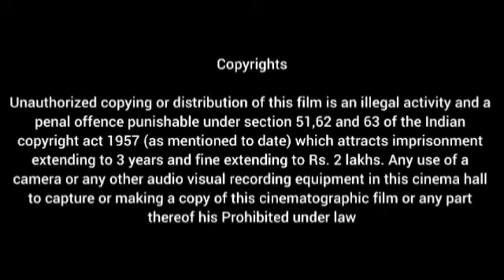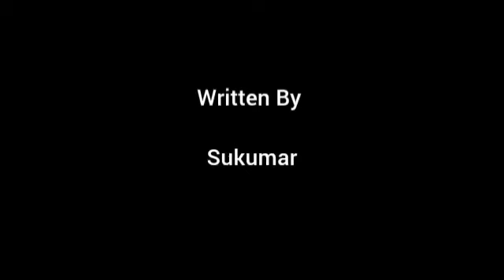Rangasthalam (2018) || Samantha Ruth Prabhu ,Ram Charan|| Sukumar || Full Movie Facts&Review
Watch the video to know interesting facts,deep story Analysis& Explanation with detailed review of 2018 Telugu-language period action frama Film "Rangasthalam" directed by "Sukumar".

Cast:
Ram Charan as Chelluboina Chitti Babu.
Samantha Akkineni as Ramalakshmi.
Aadhi Pinisetty as Chelluboina Kumar Babu.
Prakash Raj as MLA Dakshina Murthy.
Jagapathi Babu as President Phanindra Bhupathi.
Naresh as Koteswara Rao.
Rohini as Kantham, mother of Chittibabu, Kumar.Babu and Chinni.
Anasuya Bharadwaj as Kolli Rangamma aunt.
Pujita Ponnada as Padma.
Baby Annie as Chinni, sister of Chittibabu and Kumar Babu.
Banerjee as Dr. Sitaram, Dakshina Murthy's doctor.
Brahmaji as Tehsildar.
Satya as Veera Babu, a grey-shaded villager.
Ajay Ghosh as Sheshu Naidu.
Mahesh Achanta as Mahesh.
Shatru as Kashi, well-wisher of Kumar Babu and Chittibabu.
Amit Sharma as Srimannarayana.
Naga Mahesh as Ramalakshmi's father.
Chatrapathi Sekhar as Ganapathi, a saint who warns Chittibabu about Bhupathi.
Noel Sean as Erra Srinu.
Rajeev Kanakala as Ramprasad, Rangamma's late husband.